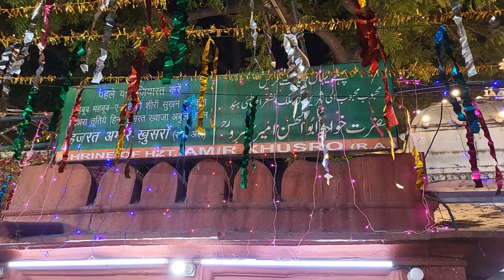Qul Sharif 721 Urs Mubarak Day 2 | Hazrat Nizamuddin Dargah Full Video 2024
Live Qul Sharif 721 Urs Mubarak Day 2 | Hazrat Nizamuddin Aulia Mehboob e iLahi (R.A)
Duago; Syed Adeeb Nizami (Sajjada Nasheen/Incharge) Hazrat Nizamuddin Dargah Sharif